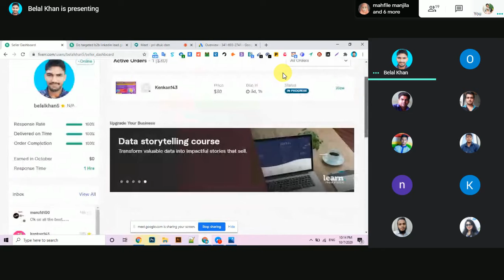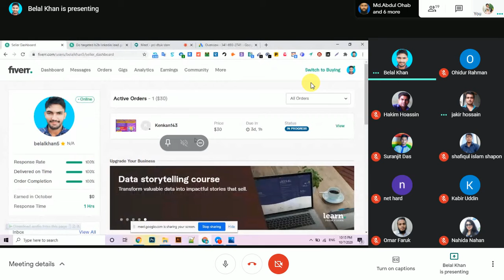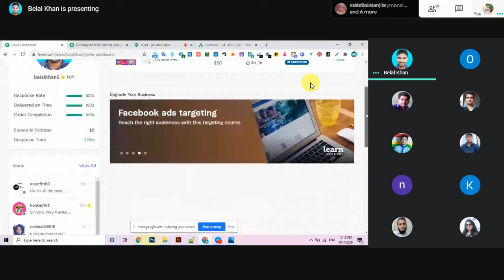নোয়াখালী থেকে বেল্লাল ৩০ ডলারের কাজ করল ভর্তির ২য় মাসে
🚀ফাইভারে কাজ পাওয়ার শতভাগ নিশ্চয়তা দিয়ে
সম্পূর্ণ নতুন ব্যাচের ভর্তি শুরু সিট লিমিট ২৫ জনের। যারা আগ্রহী কমেন্টে জানান। কোর্স বিষয়ে জানতে নিচের অংশ পড়ুন।।

🏡ঘরে বসে🌍 মানের জব করতে চান। আমি এডমিন ফাইভার আউটসোর্সিং ইন্সটিটিউট এবং ডিজিটাল মার্কেটিং এজেন্সি থেকে আপনাদের জন্য নিয়ে এসেছি অল্প খরচে মাসিক কিস্তিতে ভর্তির সুযোগ।

সম্পূর্ণ ডিজিটাল মার্কেটিং কাজ হাতে ধরে শিখানো হবে এবং কাজ পাওয়ার শতভাগ কৌশল শিখিয়ে দেব। আমার সকল স্টুডেন্ট কাজ পাচ্ছে তবে আপনি কেন না?

💰নিশ্চয়ই আপনি আমার কাছে কাজ শিখে কাজ করতে পারবেন।

ফাইভার জব মার্কেট জার্নিতে 🛣শতভাগ সফল হবেন।

🗼যা যা শিখবেনঃ

1. Leads generation and data Scraping

2. Data Entry

3. Niches Email collecting

4. Facebook marketing and Ads Campaign

5. Instagram marketing and ads Campaign.

6. Pinterest Marketing and ads setup.

7. linkedin Marketing and ads Setup

8. Google Analytics.

9. You-tube video and Channel SEO

10. Link Buildings

11. Classified posting

12. Book Marking.

🏜দিনশেষে কাজ পাওয়া এবং যারা আয় করতে পারে তারাই সাকসেস।

আপনার যা যা থাকতে হবেঃ

১.লেপটপ/ ডেক্সটপ 💻

২. ইন্টারনেট📡

৩. ধৈর্য্য এবং কাজ করার মানসিকতা।👼

আমাদের ক্লাস হয়ঃ যুম মিটিং লাইভ ক্লাস তাই ঘরে বসেই কাজ শিখে ফ্রিল্যান্সিং করুন।

ক্লাস টাইমঃ শনি সোম বুধ রাত ১০-১১ঃ৩০.

যোগাযোগঃ ০১৭৩৭৭৬১৭৭৬

খাইরুল ইসলাম (জনি)

এডমিন